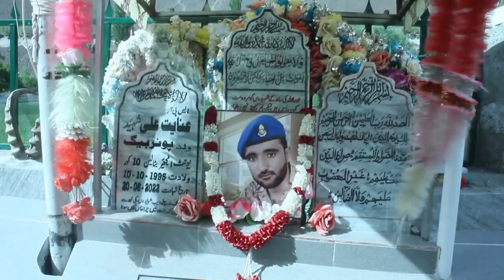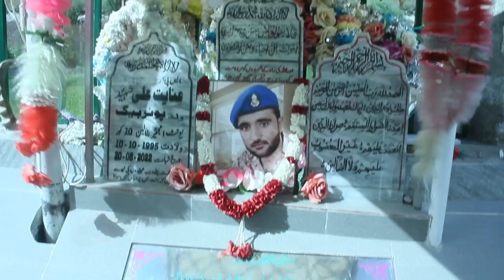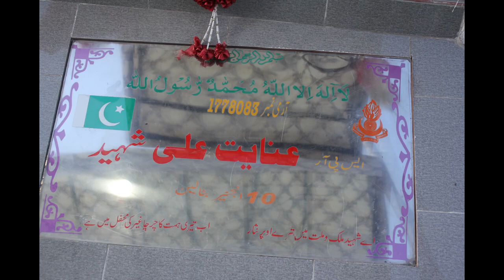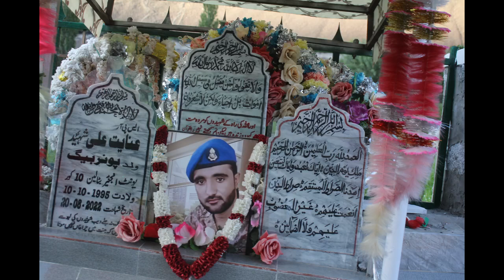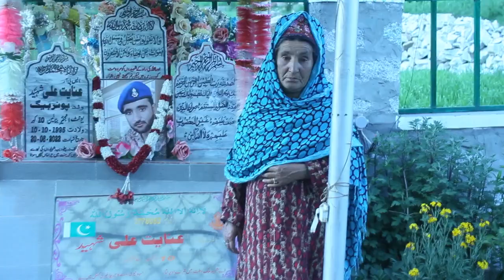Shaheed Inayat Ali Song | Burushaski Marsia Imran Raj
music MT Iqbal
rec Haahung Studio Gilgit

video bubul Shah Shakira